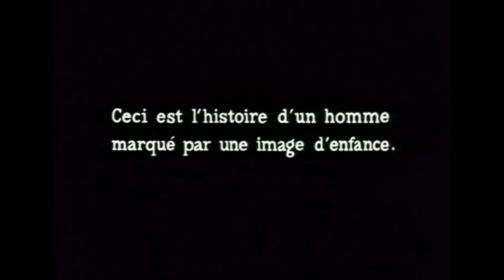L'Avant séance #3 - La Jetée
Pour cet épisode d'Avant-Séance, je vous propose de (re-)découvrir un chef d'œuvre du cinéma de science-fiction, La Jetée !

Vous pouvez me soutenir en regardant une publicité ou avec un don sur uTip